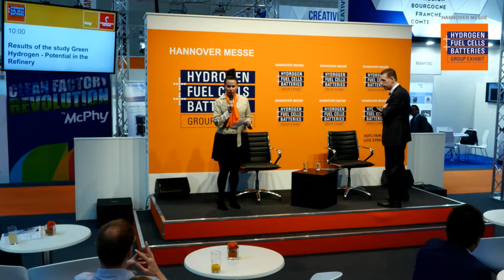Hannover Messe 2018, Werner Diwald: Study Green Hydrogen - Potential in the Refinery